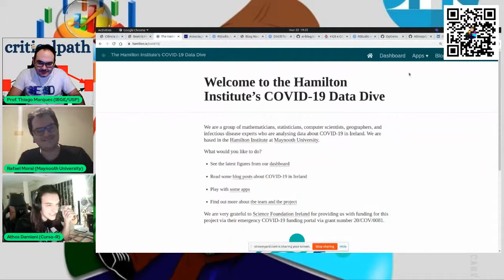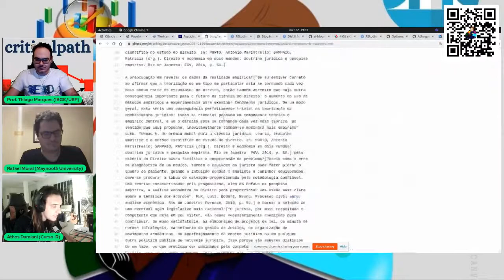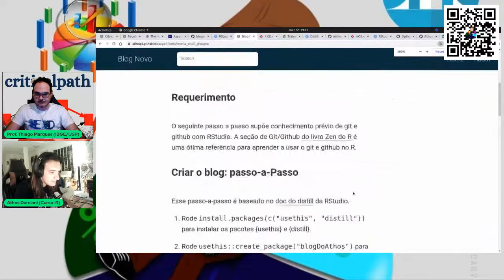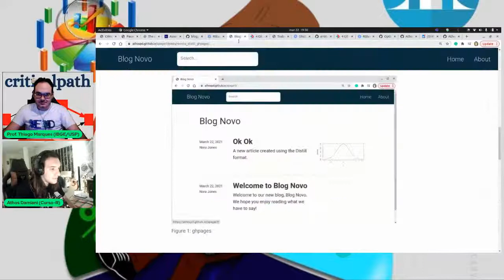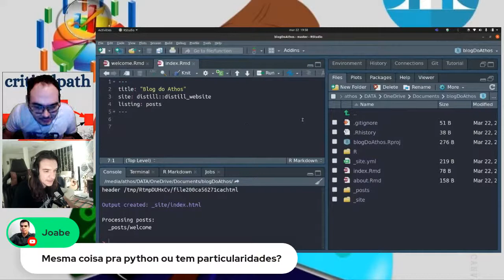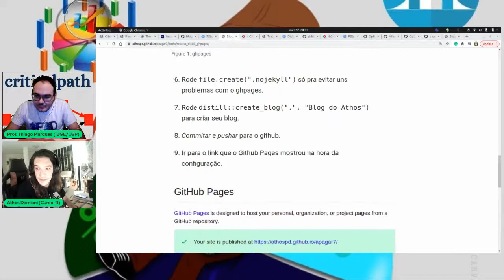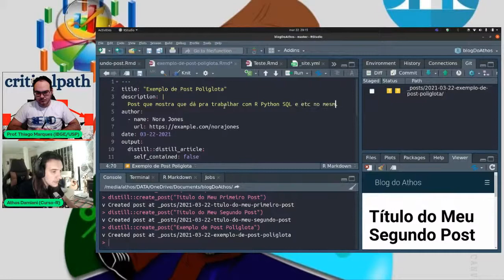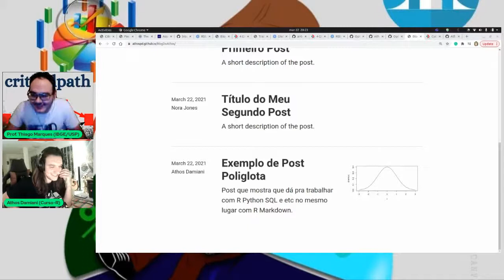Live Athos Damiani ( Co-fundador Curso-R) - Blog com R distill no github em minutos.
Bacharel em Estatística pelo IME-USP e mestrando em IA pela Poli-USP. Trabalhou com modelos preditivos, web scraping e visualização/dashboards para ABJ, IBOPE, ClearSale, EDP e Itaú. Se interessa por tudo ligado ao R e à Estatística.